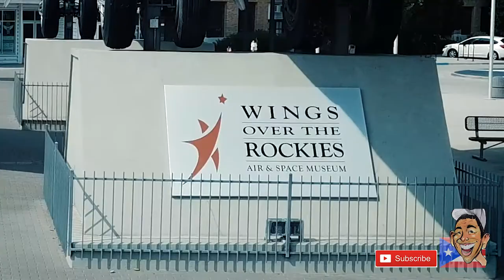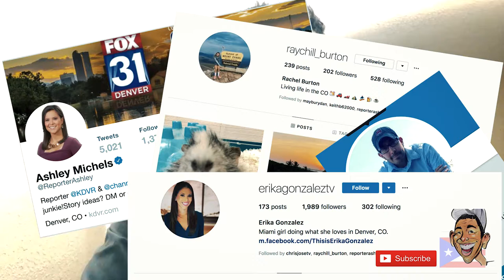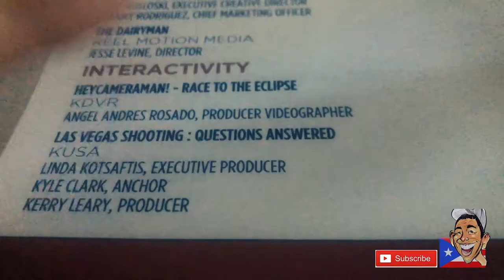Emmy Night - We Finally Won One! VLOG28 14Jul18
We finally won Emmy®s! Krystal picked one up for Directing and I got one for Drone (Video)Graphy. Woo hoo!

Then we partied. Haha!

Loving my evening at the Heartland Emmy awards 'gala' this year with Rachel, Krystal and the gang from @kdvr Fox31 in Denver.

This is how heycameraman ! does it.

when applicable.

Drone shots flown and captured by a Certificated FAA 14CFR Part 107 pilot. Always fly legally.